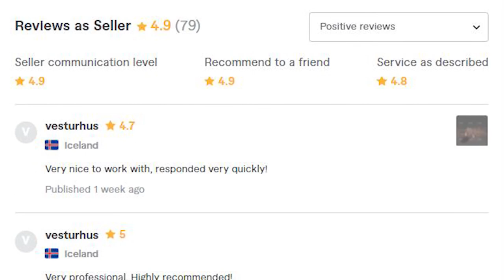Digital Compositing VFX Artist Visual Effects Green Screen Keying Show Reel Ruby Production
Ruby Production Visual Effects VFX Artist Show Reel.